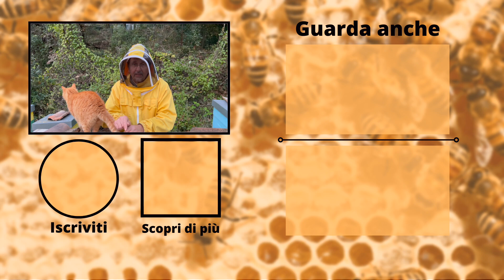Ecco Come puoi avere TUTTO il tuo APIARIO più PRODUTTIVO!